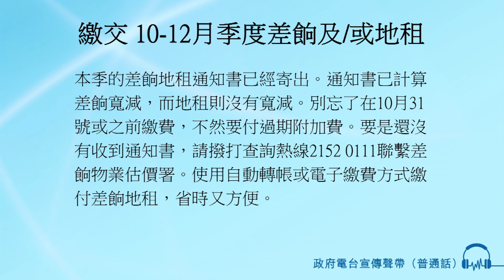繳交 10-12月季度差餉及/或地租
男：
本季的差餉地租通知書已經寄出。
通知書已計算差餉寬減，而地租則沒有寬減。
別忘了在10月31號或之前繳費，不然要付過期附加費。
要是還沒有收到通知書，請撥打查詢熱線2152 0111聯繫差餉物業估價署。
使用自動轉帳或電子繳費方式繳付差餉地租，省時又方便。